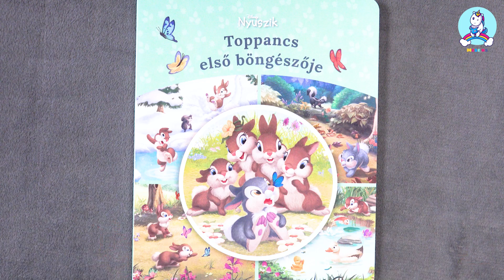Disney Nyuszik - Toppancs első böngészője / Julia Lobo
Kiadó: Manó Könyvek
Kiadás éve: 2023
Terjedelem: 16 oldal
Dimenzió: 180 mm x 220 mm x 10 mm
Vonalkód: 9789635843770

Disney Nyuszik - Toppancs első böngészője

Ugrálj a tavaszi réten Toppanccsal és testvéreivel! Minden oldalon sok nézegetnivalót, keresgélni- vagy akár számolnivalót találsz. A könyv végén pedig extra feladatok is várnak, sőt te magad is kitalálhatsz feladványokat apunak és anyunak. Légy kreatív!